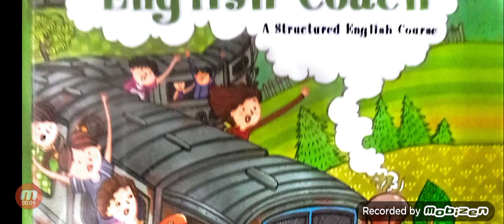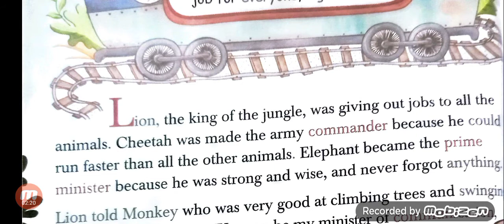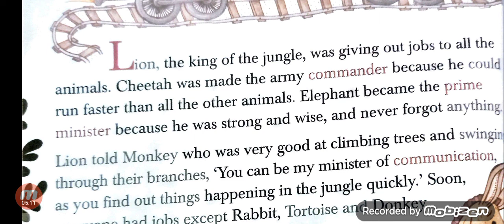Class 2nd English